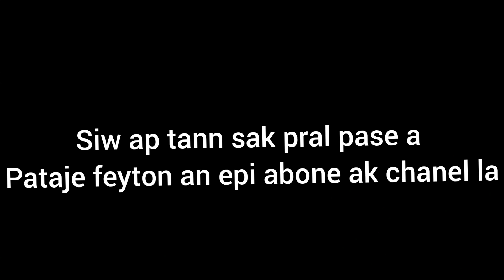Yon chans (mini série /part 4 of 5)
Farinay |Jolikeur | Herlande| Spidom | Blood New York |Manoue | Wid | Dalianka| Woowood